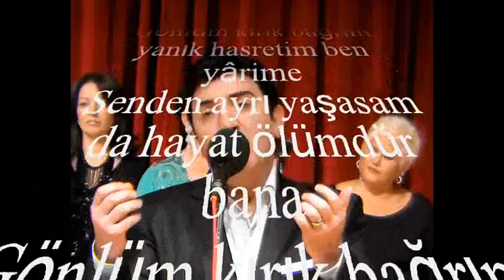Turgay KIZILTUĞ-Ümitsiz Bir Aşka Düştüm Ağlarım Ben Halime (HİCAZ)R.G.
SOLİST:
*TURGAY KIZILTUĞ*
VİDEOYU YAPAN
*RECEP GAYRETLİ*
GÜFTE: ALÂEDDİN YAVAŞÇA
BESTE: ALÂEDDİN YAVAŞÇA
USUL: DÜYEK
MAKAM: HİCAZ
Ümitsiz bir aşka düştüm ağlarım ben hâlime
Gönlüm kırık bağrım yanık hasretim ben yârime
Senden ayrı yaşasam da hayat ölümdür bana